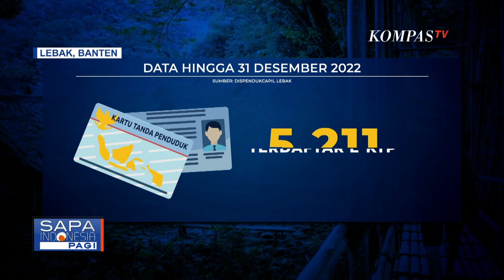Cerita Warga Baduy: BPJS Kesehatan Mempermudah Kami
LEBAK, KOMPAS.TV - Kini masyarakat Suku Adat Baduy, baik Baduy Dalam dan Luar di Lebak, Banten sudah mulai bisa merasakan akses kesehatan melalui Program Jaminan Kesehatan Nasional (JKN) BPJS Kesehatan.

Suku Baduy berada di Desa Kanekes, Kecamatan Leuwidamar, Lebak, Banten.

Suku Baduy dikenal dengan kelompok yang menutup diri dari dunia luar.

Itulah yang menjadi tantangan tika, Bidan Kanekes untuk tetap memberikan layanan kesehatan pada Suku Baduy.

Bidan Tika dan rombongan rela menempuh perjalanan 3 jam, untuk menggelar posyandu dan sosialisasi kesehatan.

Sebagai nakes, bidan tika menyosialisasikan agar warga Baduy terdaftar sebagai peserta BPJS Kesehatan.

Kini sebagian besar warga Baduy sudah merasakan layanan kesehatan gratis melalui BPJS Kesehatan.

Pekerjaan penting bagi Pemkab Lebak Banten saat ini adalah memperluas jangkauan kepesertaan Jaminan Kesehatan Nasional BPJS Kesehatan, khususnya bagi warga Baduy.

Program JKN menjadi penting bagi setiap warga negara Indonesia termasuk Suku Baduy karena, setiap warga berhak atas layanan kesehatan, sesuai amanat Undang-Undang.

Baca Juga Simak! Begini Cara Pindah Faskes BPJS Kesehatan secara Online via Aplikasi Mobile JKN di